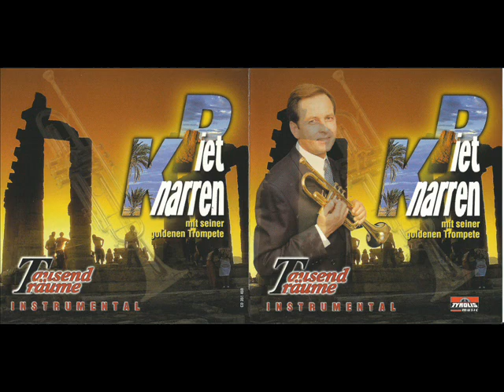Piet Knarren Ave maria CD uit 1997 Upload By B.v.d.M 2013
Piet Knarren Ave Maria
Op Tyrolis   CD  uit 1997
Solo Trompet    Piet Knarren
Arrangementen :  Georg Würle
Keyboards : George Würle
Gitaren : Frank Springer
Koor : ww- Studio koor
Techniek --Tonik :  J. Rykl
Produktie : Werner Leisman